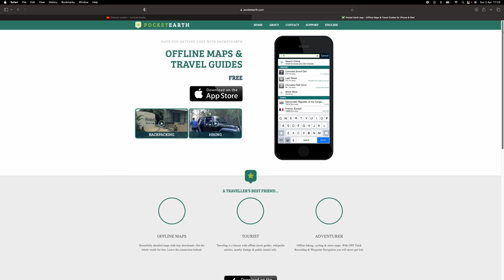Can you really manage without a chemical loo ?- VANLIFE UK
This episode was filmed 1st April 2023

We take the little red camper down to Newhaven Harbour for the day and after a tasty lunch at the Hope Inn, we settle down to answer some more of your questions.

Thank you so much for taking the time to send in your questions and if you have any more please put them in the comments of this video and we will continue to answer as many as we can.

00:28 Pocket Earth
00:58 Did you have enough gas in Norway?
01:56 How much does the tank hold?
02:11 Have you always lived in the same house?
05:16 Why do you not want a toilet in your van?
08:01 What’s your most favourite place you have visited so far?